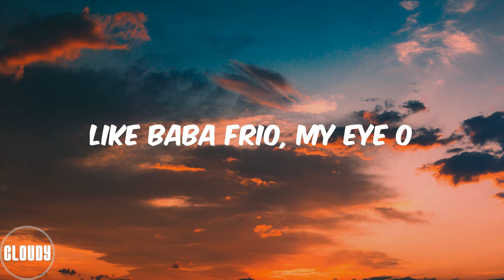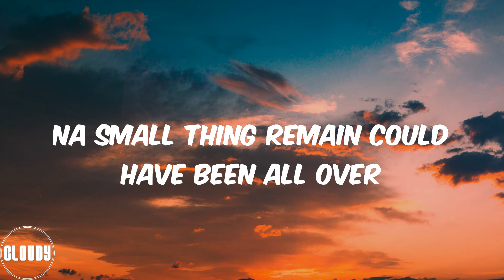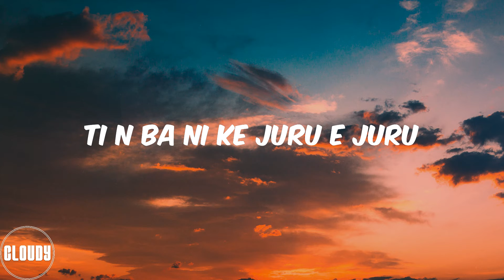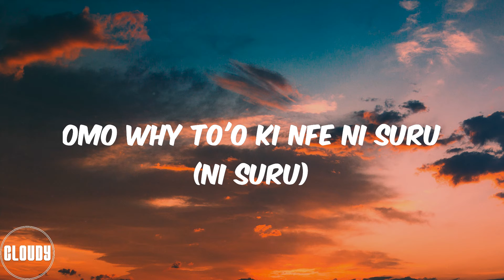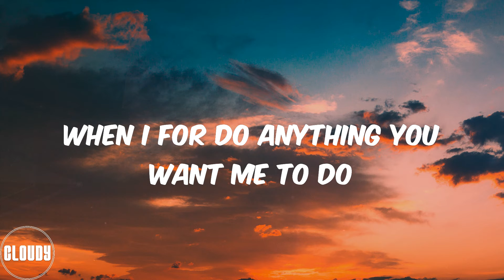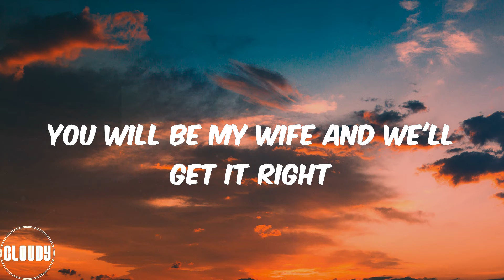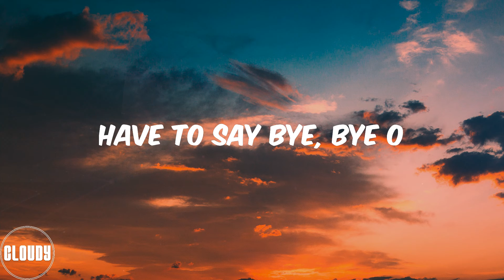Burna Boy (Lyrics) Last Last